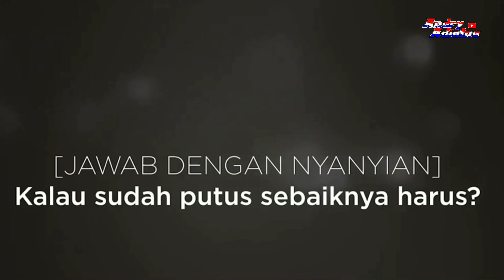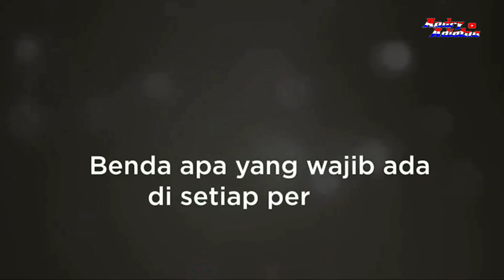Bikin Baper !!! "Tanya Jawab Ariel Noah Dengan Lagu"